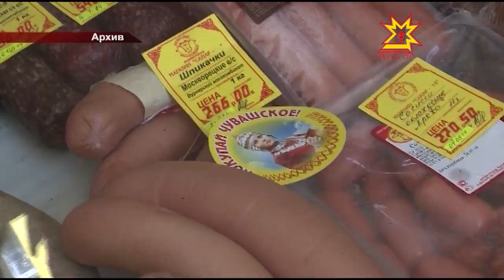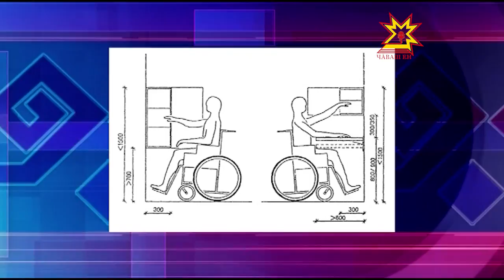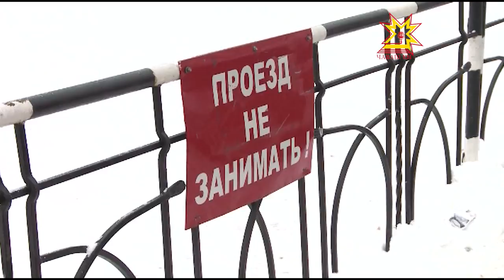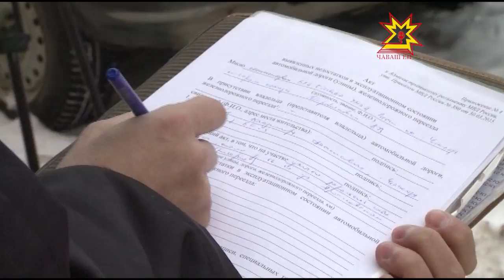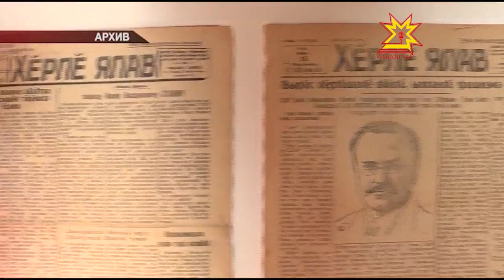Республика 16.01.2017 на чувашском языке. Вечерний выпуск